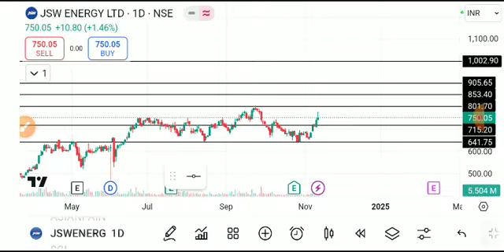jsw energy share latest news today, jsw energy share analysis, jsw energy share target